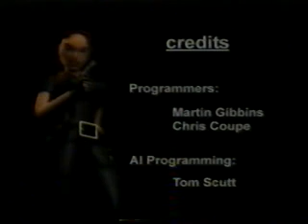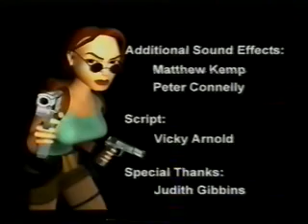Lara Croft Tomb Raider III - The Full Movie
lara croft tomb raider 3 iii adventures of lara croft all the cutscenes and fmv's from the first tomb raider game on ps1 lara croft tomb raider 1 2 3 4 the last revelation 5 chronicles 6 angel of darkness 7 legend anniversary 8 underworld eidos interactive crystal dynamics core design top cow productions